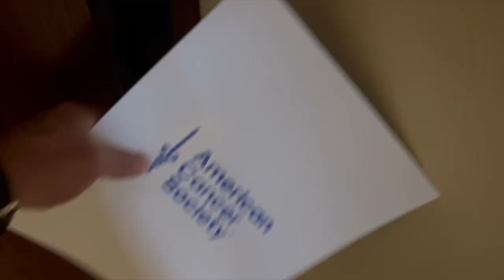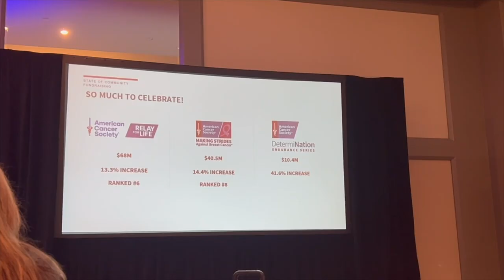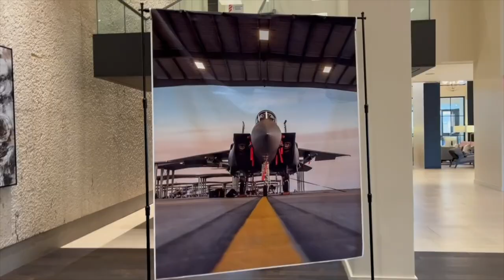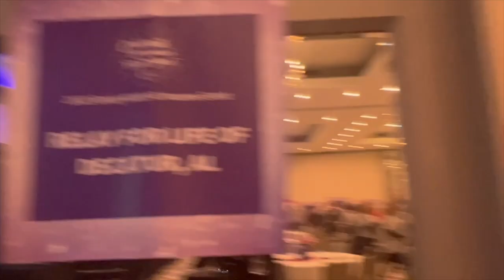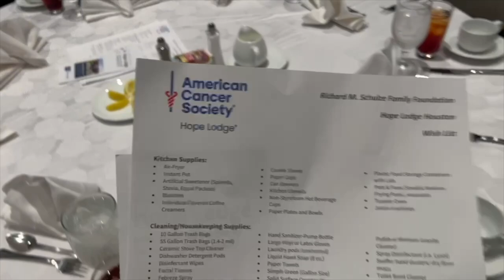Be Proud of You! | American Cancer Society Top Performers Workshop in Houston Day 2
One word summarizes today... Motivated! What a special day of listening to stories and making plans for future American Cancer Society fundraising.

30 in 30!

 • Kindness – LiQWYD...

Watch:

 • LiQWYD - Sweet [O...